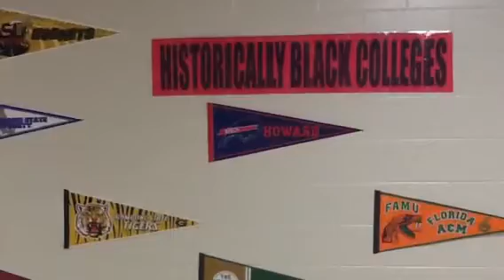SC College Decision Day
College Decision Day SC is inspired by the NCAA’s National Signing Day to reinforce that excellence in the classroom should be given as much pomp and circumstance as athletic excellence.